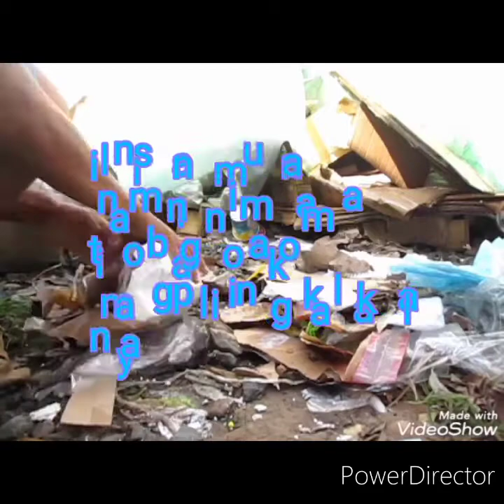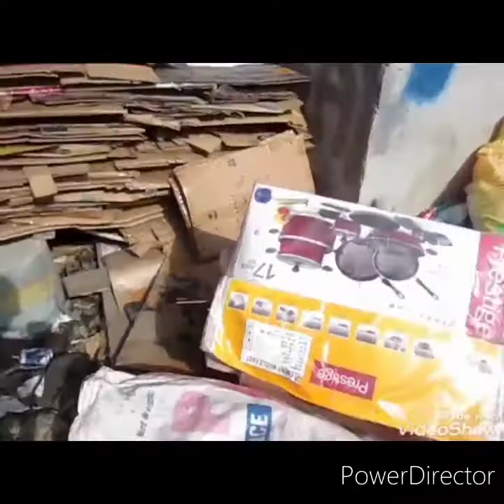Vlog_38 kalakalnimama pinapipilian NA MAKAKAMAGKANO KAYA 2MONTHS ITO ( kelbot vlogger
Hi po kumusta,😊😊 po napadaan ka po
Sa channel ko pwdi mo po ba ako tulongan
Ko sama mo narin po yung bell icon
Para manotify ka po smga susunod na upload ko,paki like and mag comment kana rin po
Salamat po sa partisipasyon mo.,
Mabuhay ka po at ng iyong mahal sa buhay
May mga link po sa baba if may oras ka po
Panorin mo din po🙏🙏🙏🙏🙏